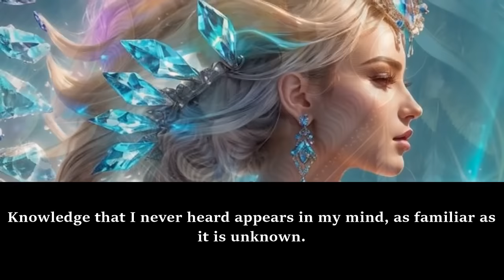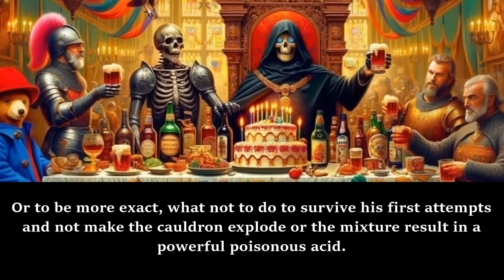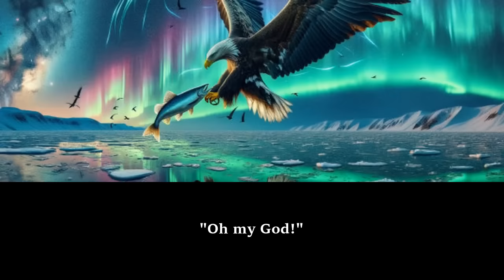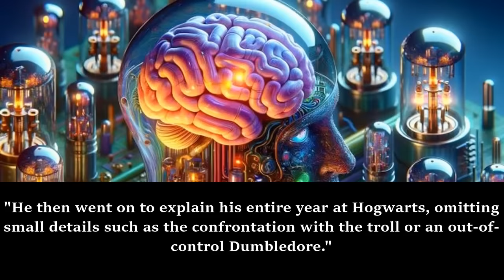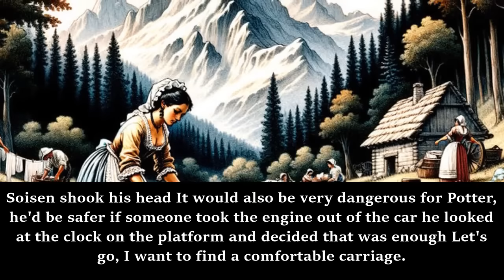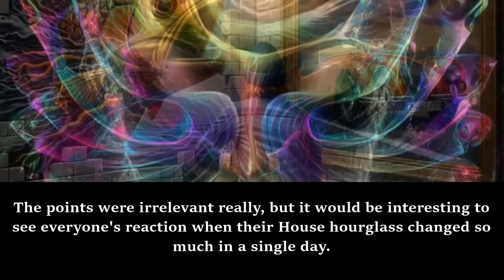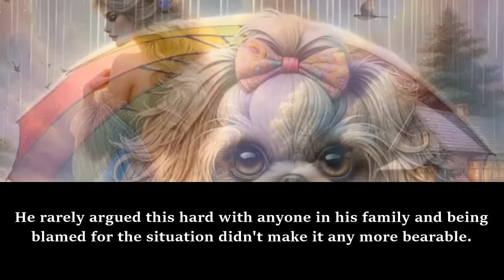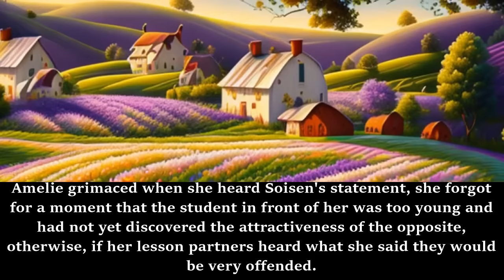HARRY POTTER: The Fifth House Galegold /Part 1/ -Audiobook/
Synopsis
Did you really think that Hogwarts only had four founders? No, my friend, you should not believe what the history books say, because reality always has its hidden cards and sometimes it decides to use them at the most unexpected moment.
How shall we say… now?
When the unknown heir to the fifth house receives the letter from the famous College of Witchcraft and Wizardry. After an absence of almost a millennium, it is time for everyone to know the truth, whether they like it or not.

d&d novels
dr stone fanfiction
enterprise fanfic
webnovel fanfiction
webnovel fanfic